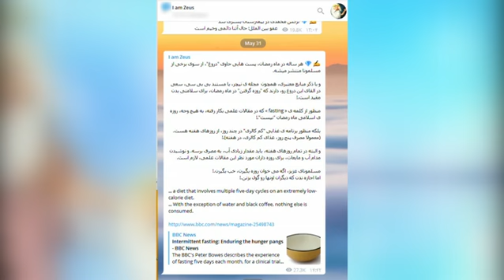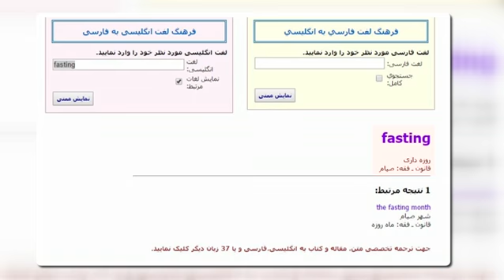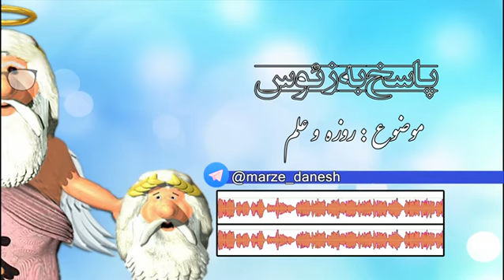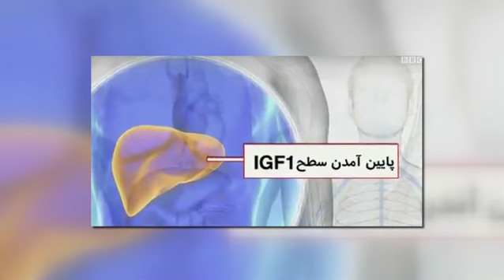15) پاسخ بابای زئوس به زئوس در مورد روزه گرفتن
آدرس فصل اول تلگرام:
در این برنامه بررسی خواهند شد:
1-نقدی بر زئوس
2-آیا منظور از کلمه fasting در مقالات علمی ، روزه داری نیست ؟ آیا مسلمانان خود را گول میزنند؟
3-برخی از آثار روزه داری
4- تفاوت روزه مستحب و واجب
5-چگونه آب بدن را در روزه داری کنترل کنیم؟